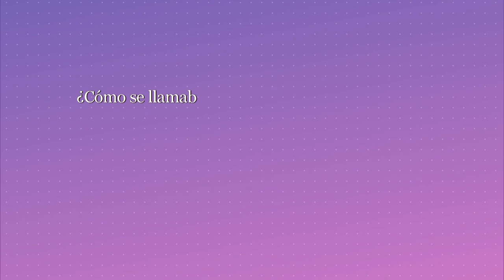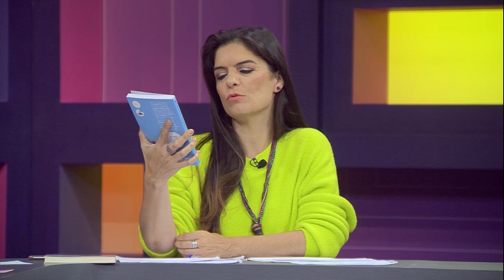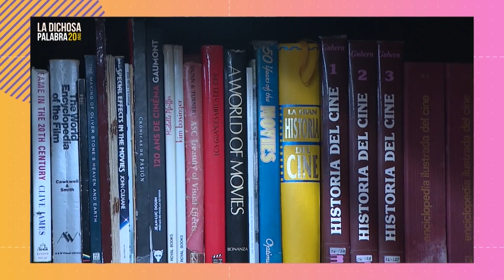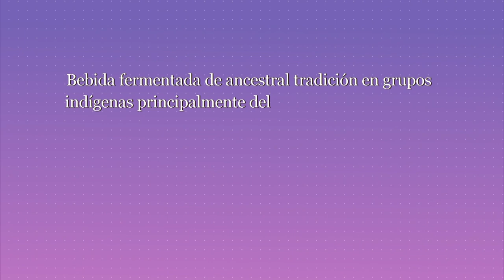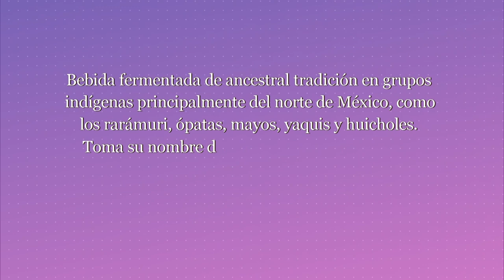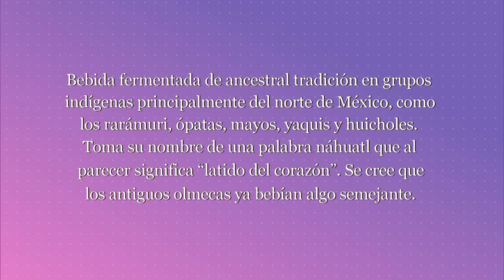La dichosa palabra. Temporada 20. Programa 17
Bebida fermentada de ancestral tradición en grupos indígenas, principalmente del norte de México, como los rarámuri, ópatas, mayos, yaquis y huicholes.
Toma su nombre de una palabra náhuatl que al parecer significa "latido de corazón".
Se cree que los antiguos olmecas ya bebían algo semejante.

Respuesta: tesgüino